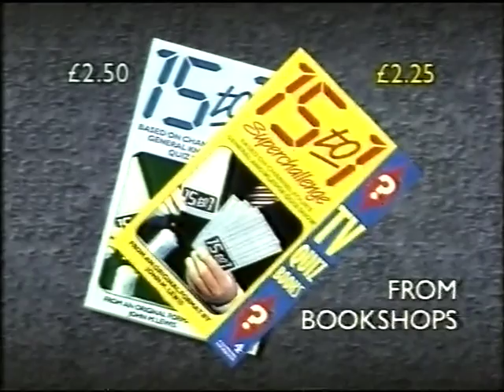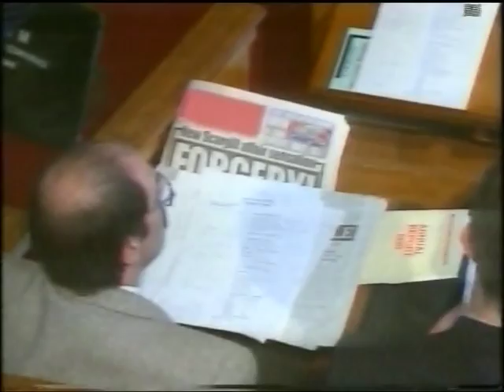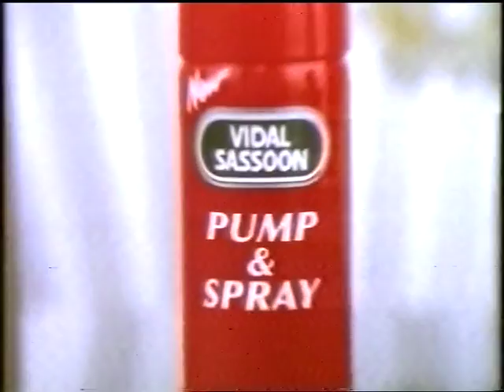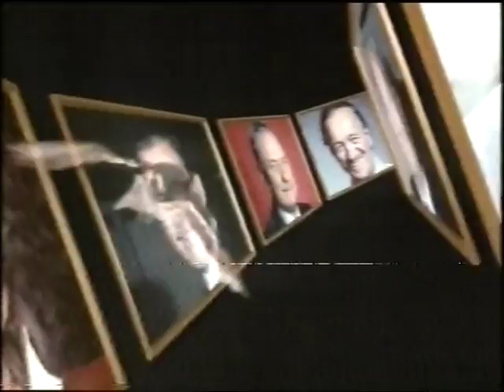Channel 4 | continuity | 30th September 1991 | Part 3 of 3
End of 15 to 1
C4 Books slide: 15 to 1
C4 trailer: Inspector Morse
C4 trailer: Dispatches
C4 slide: The Late, Late Show
Adverts
C4 trailer: Drop the Dead Donkey
C4 trailer: Third Wave
C4 ident: The Late, Late Show

Adverts:
McCain pizza
Vidal Sassoon
Vax
Dulux
Daz
Andrex
Scotch Lamb